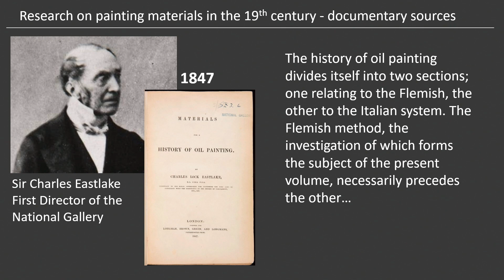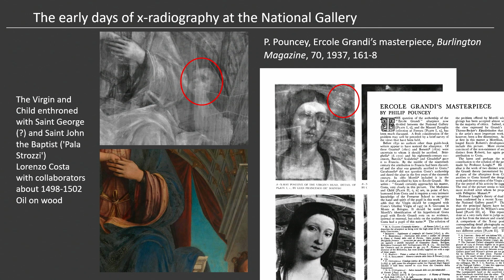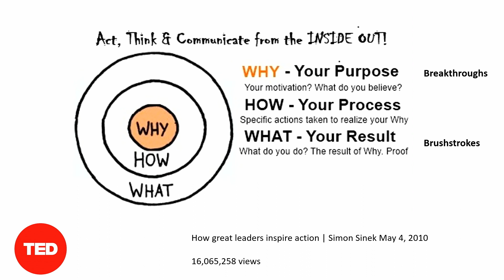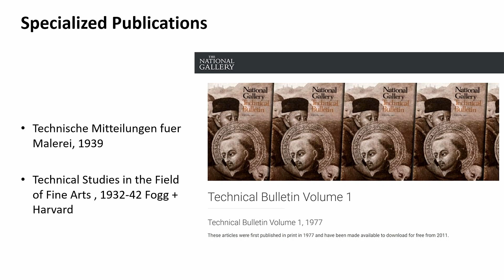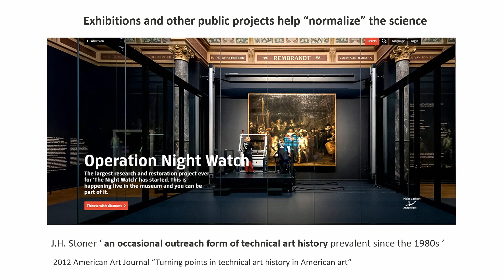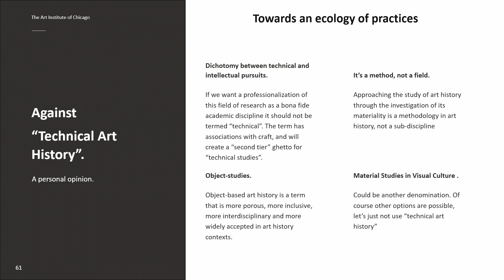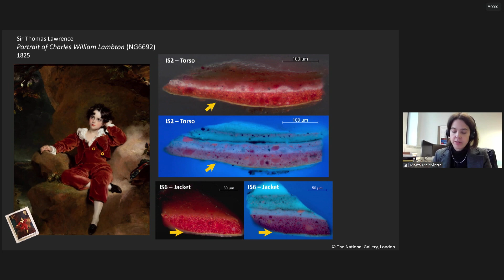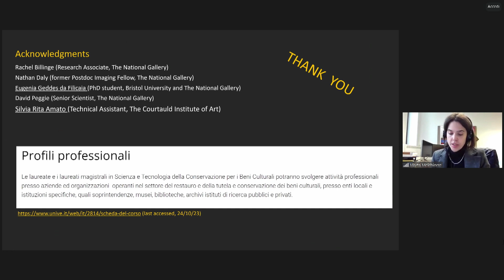Eccellenze scientifiche italiane nei musei del mondo... part 1/4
Eccellenze scientifiche italiane nei musei del mondo - part 1 / 4   III Edition - Rome, October 25th, 2023

The workshop involved the Italian scientific experts working in the most important museum centers in Europe and the United States: an opportunity to share the new chemical and physical methodologies in use in the world’s most prestigious museum collections. At the same time, the contributions have been a moment of emphasis and reflection on the great Italian school of scientific research on cultural heritage. The workshop is dedicated to Raymond White and John Mills – who spent their careers at one of the first scientific laboratories established in a fine arts museum- for their seminal contributions in the application and dissemination of new analytical methodologies in the field of museum conservation and preservation.
Scientific committee: Francesca Casadio (head of the scientific research laboratory at the Art Institute of Chicago), Gennaro Marino (Emeritus of the University of Naples Federico II, Member of the Academy of the XL and Lincei) and Antonio Sgamellotti (Emeritus of the University of Perugia, Member of the Accademy of Lincei).

Participants: Marika Spring (National Gallery, London); Francesca Casadio (the Art Institute of Chicago); Marta Melchiorre di Crescenzo (National Gallery, London); Lucia Burgio (Victoria & Albert Museum, London); Gianluca Pastorelli (Statens Museum for Kunst, Copenhagen); Eleonora Pellizzi (Bibliothèque Nationale de France, Paris); Francesca Gabrieli (Rijksmuseum, Amsterdam); Antonio Sgamelotti (Accademia dei Lincei); Brunetto G. Brunetti (Università di Perugia); Federico Carò (Metropolitan Museum of Art, NY); Clara Granzotto (The Art Institute of Chicago); Monica Ganio (The Getty Conservation Institute, Los Angeles); Federica Pozzi (Centro Conservazione e Restauro La Venaria, Torino); Marco Leona (Metropolitan Museum of Art, NY); Marcello Picollo (IFAC – CNR, Firenze), Gennaro Marino (Accademico dei XL e dei Lincei).